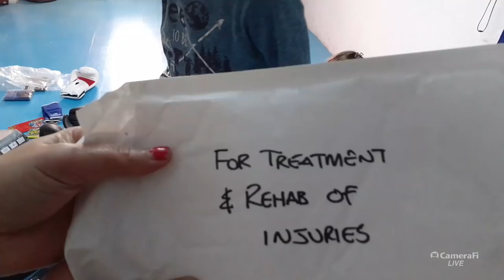Christmas gift from uncle Craig of Scotland